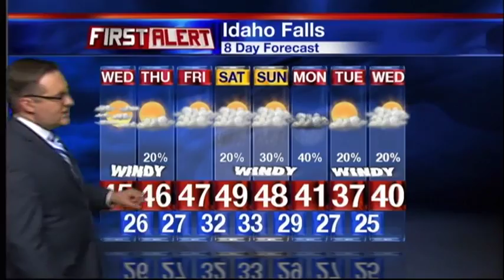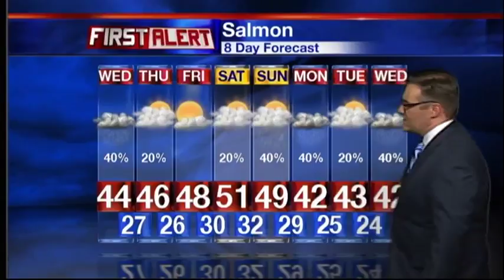First Alert Weather